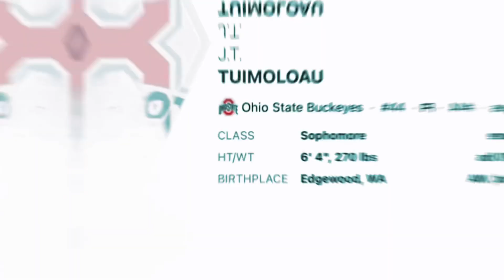Could The Ohio State Football Team beat The OSU Men’s Basketball team in a Game?